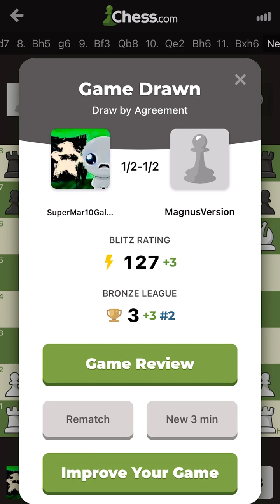The Panties of Ina Garten (The Banshees of Inisherin Parody) [Chess]